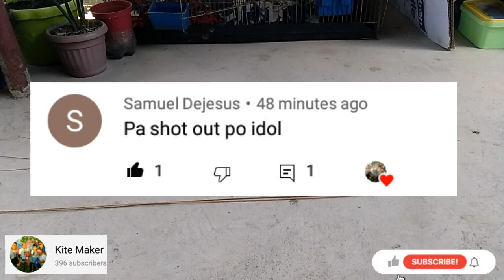Saranggola Umbrella Pattern na Di Ting Ting Easy Pattern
love you're dream. dont give up..
just go for it...